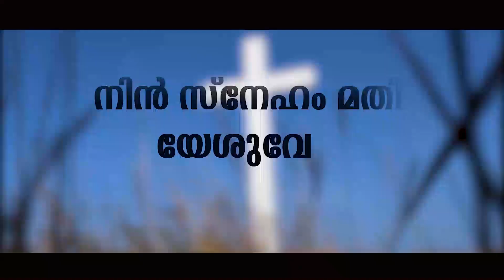നിൻ സ്നേഹം മതി യേശുവേ || Teaser || lyrics : Titus Anthariyathu|| Music : Gladson|| TG Media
പുതുവത്സര സമ്മാനമായി    ക്രൈസ്തവ ഗാനകൈരളിക്കു ഒരു പുതിയ ഗാനം.. *നിൻ സ്നേഹം മതി യേശുവേ*
Titus George Anthariathu ന്റെ വരികൾക്ക് Gladson James ഈണം പകർന്ന ഗാനം ശ്രുതി മധുരമായി ആലപിച്ചിരിക്കുന്നത് Jobin John,Blessy Benson, Carlin Ann Renjith എന്നിവർ ആണ്. പശ്ചാതല സംഗീതം Anish Thekkekkara, Flute and Sax Johnson Kumbanad, ഛായഗ്രഹണം നിർവഹിച്ചിരിക്കുന്നത് Abin Thomas, James Williams, Co ordination Benson Varghese. നന്ദി Binu joseph Vadasserikara . ഈ സംഗീത വീഡിയോ ആൽബം *Excel Media TV* youtube channel ൽ Releasing on 01.01.21 കാത്തിരിക്കൂ.
 *നിൻ സ്നേഹം മതി യേശുവേ*